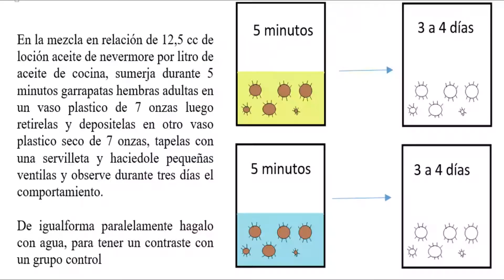LOCION NEVER MORE CONTROLANDO GARRAPATAS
APLICACIÓN DE LOCIÓN NEVER MORE CONTROLANDO GARRAPATAS
Una alta infetación de garrapatas ataca los bovinos y se aplica un producto organico  FITOTERAPEUTICO , seguto y eficaz para control de la garrapatas.

comparto este link con información detallada sobre el control de moscas Y GARRAPATAS